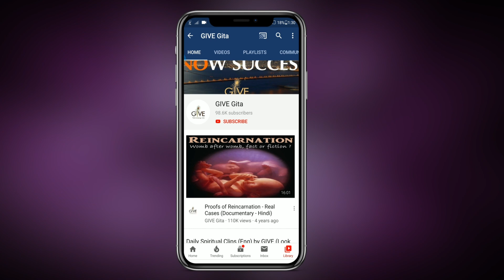किस वस्तु की अभिलाषा करें ? - H. G. Vrindavanchandra Das, GIVEGITA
इस वीडियो में आप जान पाएंगे की जीवन में भौतिक प्रगति एवं आध्यात्मिक प्रगति में से कौनसी महत्वपूर्ण है | साथ ही यह भी जानेंगे की यदि आप अपने जीवन में भौतिक रूप से बहुत उपलब्धि हासिल नहीं कर पाए जैसे की धन, सम्पति, लोकप्रियता, बड़ा मकान, गाडी या और कोई भौतिक वस्तु | तो ऐसा होना क्या आपकी अध्यात्मिक प्रगति के लिए लाभदायक है या नहीं | भगवद गीता में भगवान् श्री कृष्ण ने अर्जुन को अध्यात्मिक उपदेश देते हुए आत्मा की विशेषताओं और उसकी उन्नति के विषय में ज्ञान दिया | यह ज्ञान व्यावहारिक रूप से हमारे जीवन में किस प्रकार उपयोगी हो सकता है और हम अपने जीवन में इस ज्ञान को उपयोगी बनाकर किस तरह व्यवहारिक रूप से भगवद गीता के ज्ञान का सदुपयोग करके अपना कल्याण कर सकते हैं ?  इसे जानने के लिए आप हमारी वेबसाइट पर जाकर मात्र 14 घंटों में भगवद गीता के ज्ञान को अच्छी तरह से समझ सकते हैं | भगवद गीता ये ऑडियो हमारी वेबसाइट पर उपलब्ध हैं और इसे डाउनलोड करने के एवज में आप अपनी श्रद्धा अनुसार जो भी धन देना चाहें वी दे सकते हैं | भगवद गीता के इन ऑडियो लेक्चर्स ने भारत वर्ष के हजारों नवयुवकों को प्रेरणा दी है और उनके जीवन में सकारात्मक बदलाव किया है | भगवद गीता के व्याख्यानों की इस श्रंखला में कुल 14 घंटे के व्याख्यान हैं | इन 14 घंटों के व्याख्यानों को अपनी सुविधा अनुसार एवं उपलब्ध समय अनुसार आप विभिन्न भागों में अलग अलग सुन सकते हैं | और अधिक जानकारी के लिए आप हमसे 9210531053 पर संपर्क भी कर सकते हैं ताकि आपकी आवश्यकता अनुसार हम आपको भगवद गीता के विषय में और अधिक जानकारी उपलब्ध करा सकते हैं